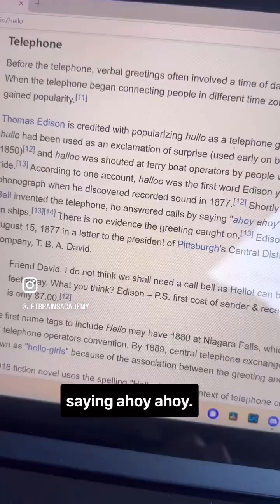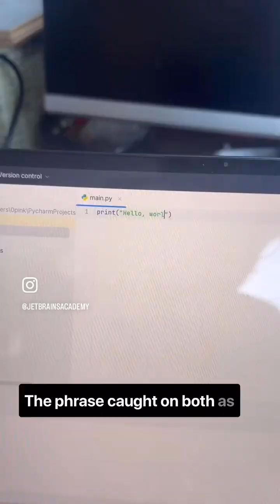Why do we write hello world?